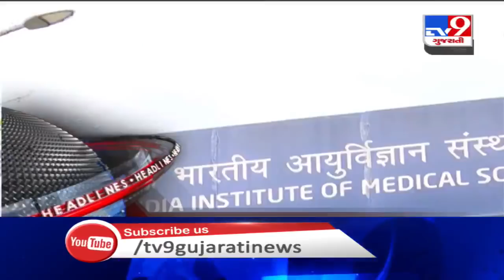TV9 Headlines @ 9 AM: 1/9/2020 | TV9News